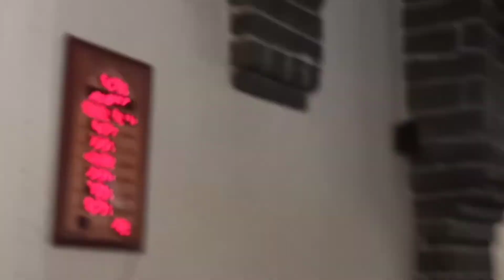Masjid -e-Ghamamah, Madina